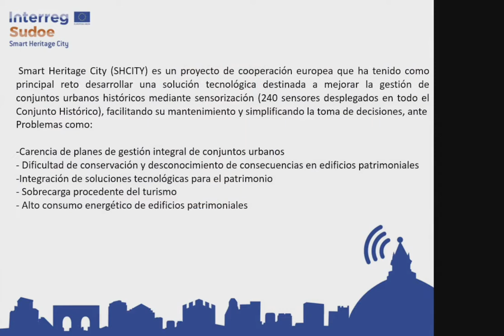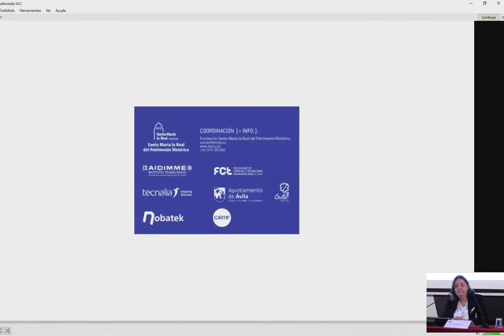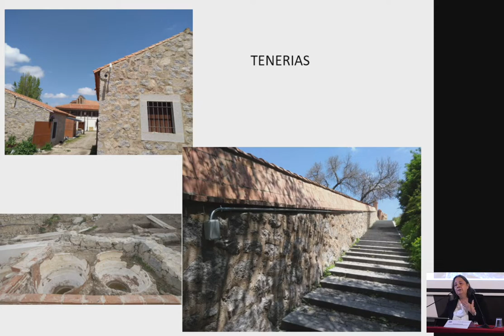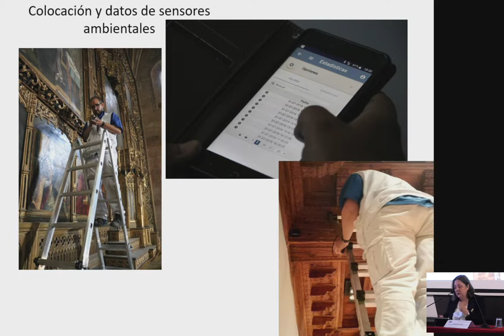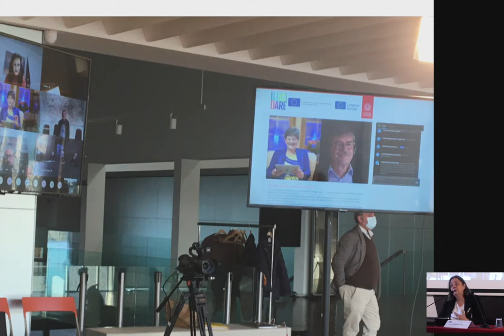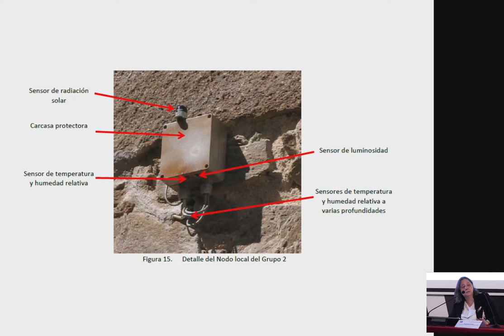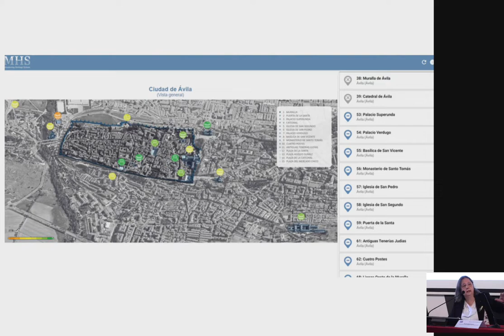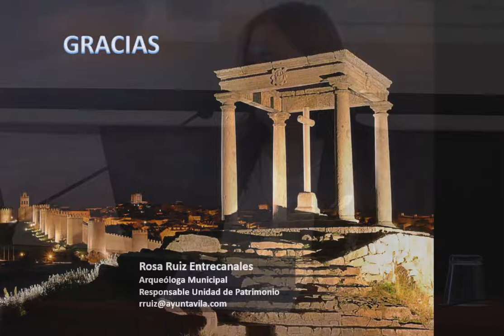Dña. Rosa Ruiz Entrecanales , presenta SHCity-Gestión inteligente del Patrimonio